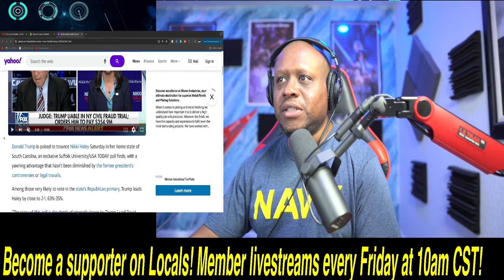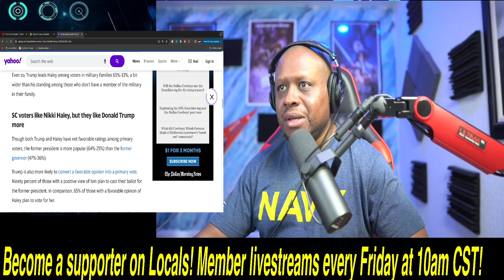Nikki Haley just got SHOCKING NEWS!